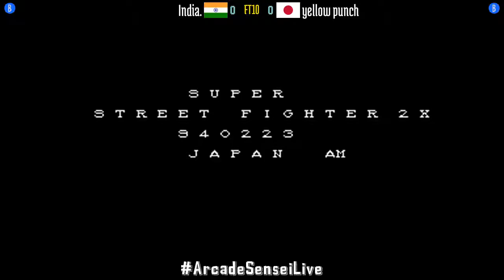Super Street Fighter II X GMC (FT10) - India. (IN) vs yellow punch (JP) - 2021-07-15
India. (IN) vs yellow punch (JP) [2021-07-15 FT10 @ Super Street Fighter II X GMC]